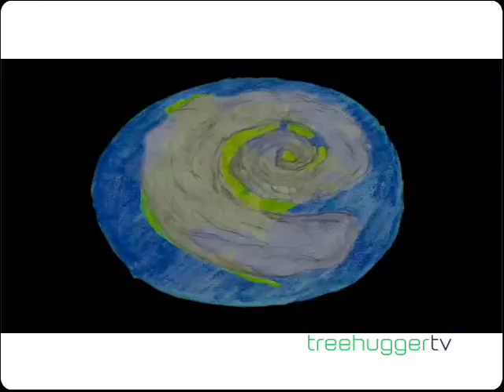TreehuggerTV: What If...Convenient Truths Video Contest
An Inconvenient Truth made it clear that we need to make changes.TreeHugger.com and Seventh Generation, Inc. propose a solution. .Convenient Truths: a citizen-created video contest, collecting inspiring and pragmatic short videos that provide actionable answers towards stemming climate change.   Winners will be selected by a panel of climate change experts and you, our web viewers.  to learn more.  Convenient Truths is a carbon-neutral contest endorsed by former Vice-President Al Gore."I applaud Treehugger's efforts to support An Inconvenient Truth with their "Convenient Truths" video contest.  It's a great way to spread the word and bring the issue into our daily lives."